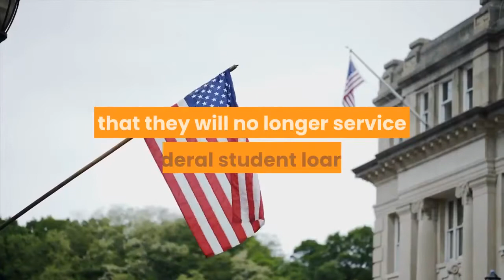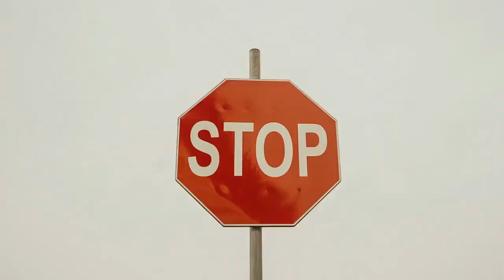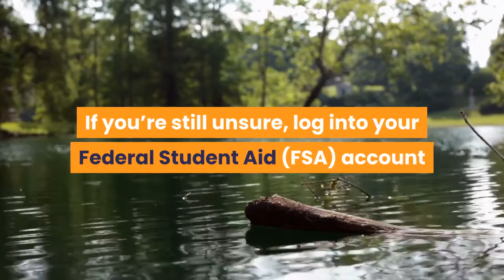10 Million Student Loan Borrowers Will Lose Their Student Loan Servicer —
Are you getting dumped by your student loan servicer? Here’s what you need to know — and what it means for your student loans. Two major student loan servicers announced last month that they will no longer service federal student loans, which will impact nearly 10 million student loan borrowers. That means more than 20% of student loan borrowers will be affected by this major announcement. This also comes at a time when student loan cancellation has become a hot topic on Capitol Hill. First, FedLoan Servicing, also known as the Pennsylvania Higher Education Assistance Agency (PHEAA), announced that it will not renew its 12-year-old contract with the U. S. Department of Education to service federal student loans. PHEAA services student loans for approximately 8.5 million student loan borrowers, which represents about 20% of all federal student loan borrowers. Second, Granite State Management & Resources, which is part of the non-profit New Hampshire Higher Education Association Foundation (NHHEAF) Network, also announced it will end its federal servicing contract to focus on servicing private loans. Naturally, this can cause confusion, frustration and perhaps panic, for millions of student loan servicers who are wondering about the potential implications. So, let’s make it easy for you and break down the specifics, so you’re not caught off guard. Here are the answers to 11 important questions about your student loans, including how to determine if you are affected by this major announcement and what it means for your student loans:If your federal student loan servicer is either FedLoan Servicing (PHEAA) or Granite State Management & Resources, then you may be impacted. Approximately 10 million student loan borrowers will be impacted, since these student loan servicers will stop servicing federal student loans once their contract with the U. S. Department of Education expires on December 31, 2021. If you’re unsure who your student loan servicer is, your student loan servicer is the company or entity to whom you pay your student loans each month. If you’re still unsure, log into your Federal Student Aid (FSA) account and view your student loan servicer on the FSA Account Dashboard. These changes come at a time when some legislators, such as Sen. Elizabeth Warren (D-MA), say that student loan servicers failed student loan borrowers during the Covid-19 pandemic, when federal student loan payments have been temporarily paused. Yes, you will be notified in writing by the U. S. Department of Education if your student loans are impacted. You will get notified before December 31, 2021, which is the date when the contracts for student loan servicing will end. The U. S.